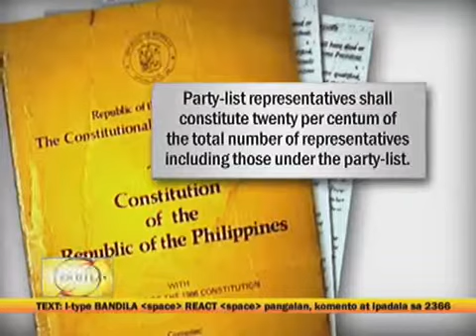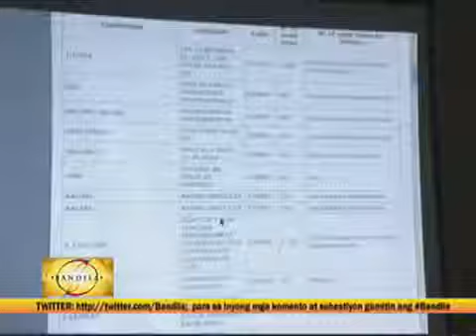Target Party-list canvassing over in 10 days1761